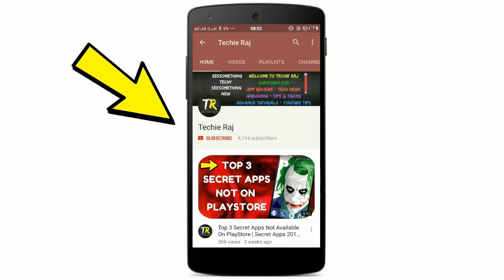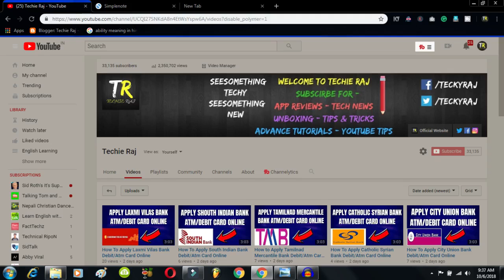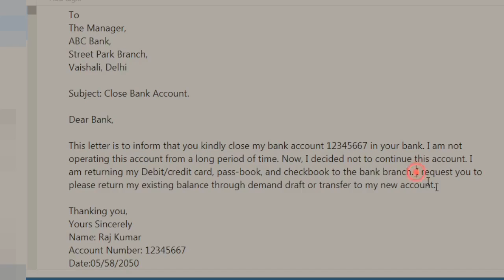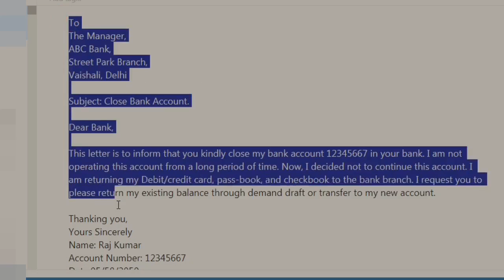How to close dena bank account online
3. Earn Money With Kwai App

4. Make Money With PayBox

5. Top 5 Earning App